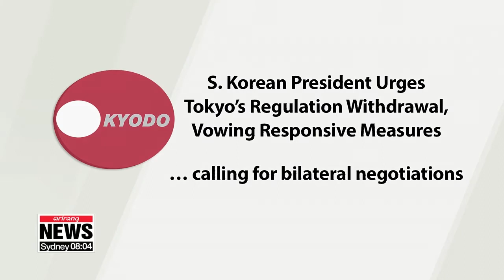Japanese media outlets cover President Moon's remarks amid Seoul-Tokyo trade spat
日 언론들, 문 대통령 발언 크게 보도...교도 "日정부, 수출규제 철회 안할 것"

Japanese media outlets, including Kyodo News Agency, were quick to cover South Korean President Moon Jae-in's first public remarks on Japan's new trade restrictions on Monday,... in which he urged Tokyo to withdraw them.
Kyodo went on to say... despite this, Japanese Prime Minister Shinzo Abe is unlikely to change his stance but rather that Tokyo will continue to exert pressure on Seoul over its Supreme Court ruling over forced labor leading up to and during World War II.
Japan's Kyodo News Agency published an article Monday titled,  "S. Korean President Urges Tokyo's Regulation Withdrawal, Vowing Responsive Measures."
It quoted President Moon's remarks that call for Japan's withdrawal of its latest trade restrictions on South Korea.
It explained this is the first public response by Moon amid the trade spat between the two neighbors.
However, it said it's unclear whether the South Korean leader will be able to seek a resolution as it's been a while since Seoul and Tokyo held a summit.
The article also said President Moon vowed to take responsive measures if South Korean companies are harmed by the new trade curbs.
Citing diplomatic sources, the article said Japanese Prime Minister Shinzo Abe is unlikely to change his stance even after the House of Councilors election slated for later in July.
Rather, it explained Tokyo will continue to exert pressure on Seoul to resolve the issue of forced labor during World War II.
Japan's NHK also dealt with President Moon's remarks in detail,... adding he will meet with South Korean business leaders to seek further countermeasures.
Other Japanese media outlets including The Mainichi, Yomiuri and Asahi Shimbun covered President Moon's remarks as well.